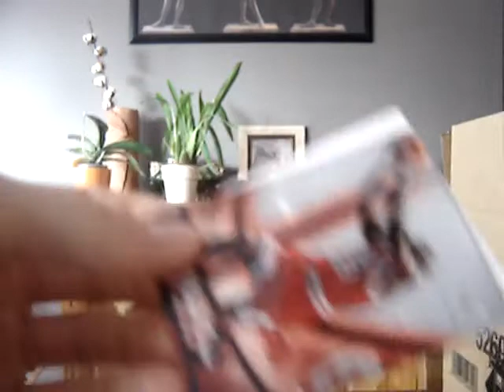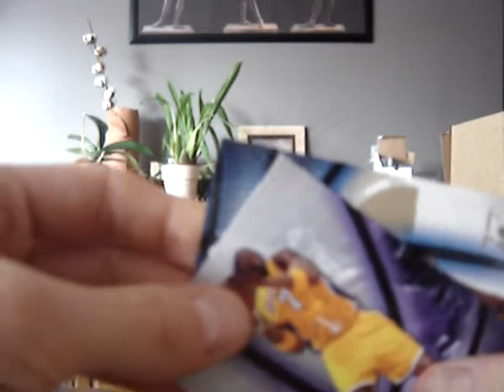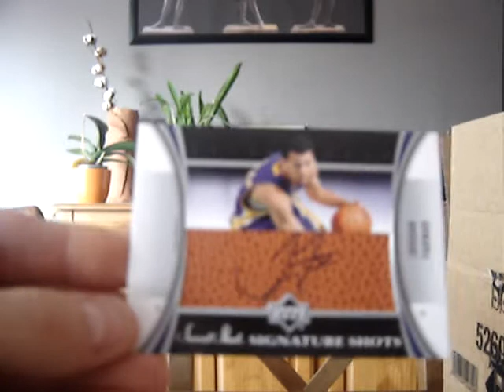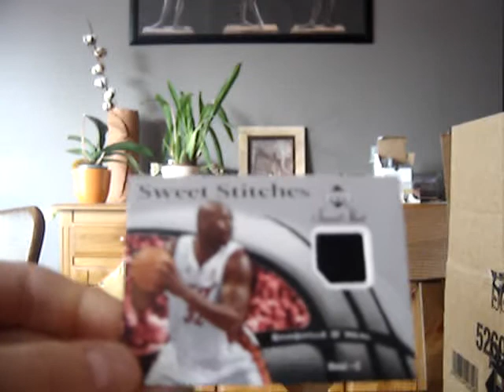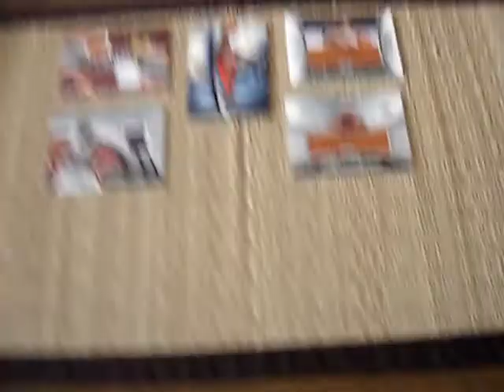CASE SWEET SHOT 06/07 BOX 14